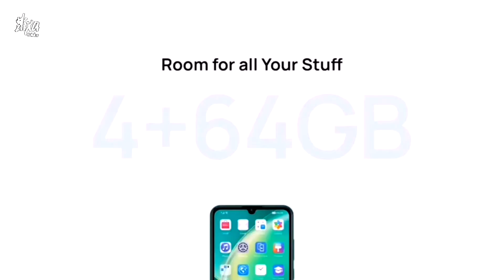Huawei Nova Y60 (WKG-LX9)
Características

Pantalla
• 1600 x 720 pixeles, 6.6 pulgadas

Memoria
• Memoria interna: 64 GB de memoria total, 50 GB de memoria disponible para usuario
• Memoria externa: Micro SD, expandible hasta 512 GB.

Cámara
• Cámara frontal: 8 megapixeles
• Cámara trasera: 13 + 5 + 2 megapixeles

Procesador
• Mediatek MT6765 Octa Core ( 4 × 2.3 GHz + 4 × 1.8 GHz )

Sistema Operativo
• Android 10 AOSP con EMUI 11 10 AOSP con EMUI 11

Conexiones Inalámbricas
• Wi-Fi.
• USB.

Colaboraciones

"Animación Logotipo *Aixa Celular*"-
**Salim Yoseff**
Animación y producción audiovisual